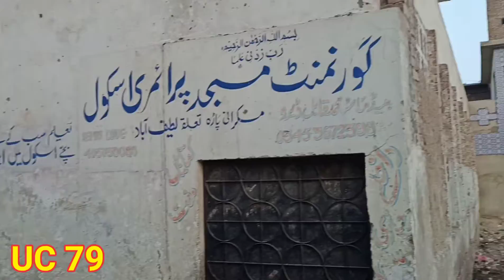UC 79 NA226|Worst Situation|PPP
رہنما پاکستان تحریک انصاف جمشید علی شیخ نے يوسی 79 مکرانی پاڑہ کا دورہ۔ منی لیاری ہے۔

اس علاقہ سے پیپلز پارٹی کو ووٹ ملتے ہے۔ جس کے نتیجہ میں یہ علاقہ کچرے کا ڈھیر، کھلے عام منشیات کا کاروبار، جوئے کے اڈے ملتا ہے۔ جس طرح پیپلز پارٹی نے لیاری سے عزیر بلوچ پیدا کیے اسی طرح یہاں بھی جرائم پیشہ عناصر کو سندھ حکومت کی سرپرستی حاصل ہے۔

نہ تعلیم نہ صحت کا نظام نہ کھیل کا میدان ہے نہ پینے کو صاف پانی۔ غربت کا یہ عالم ہر گھر میں پیدائشی معذور بچے يا نشے کی لت میں گھر کے خفیل ہے۔